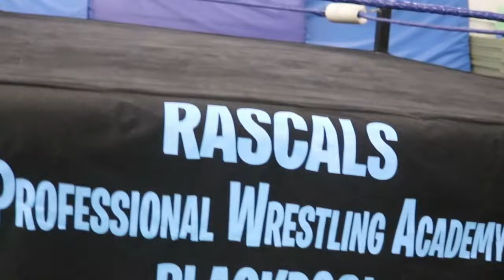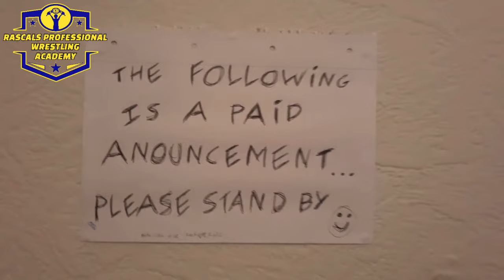Rascals Childrens Pro Wrestling Academy Awards Evening